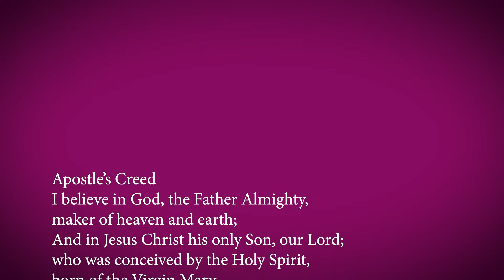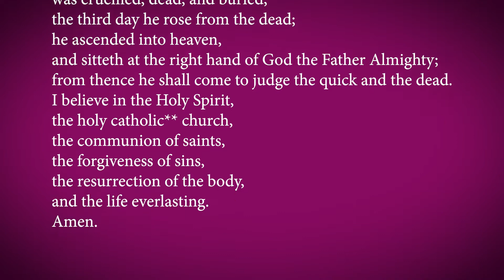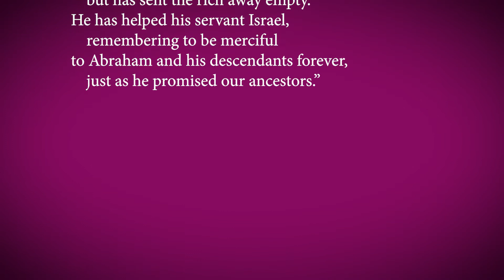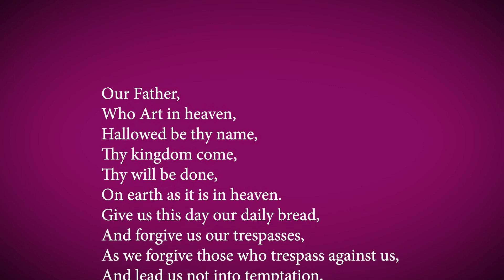12.20.20 | "Love" | Message by Dr. Mike Gillen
Dr. Mike Gillen on the 4th Sunday in Advent "Love"